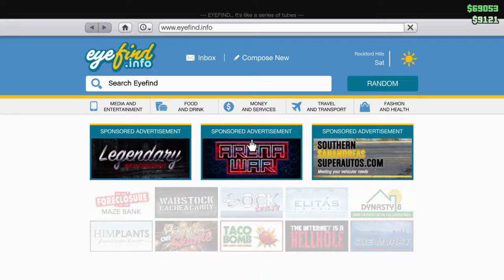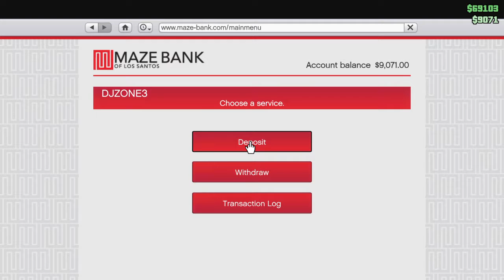Grand Theft Auto V Gameplay